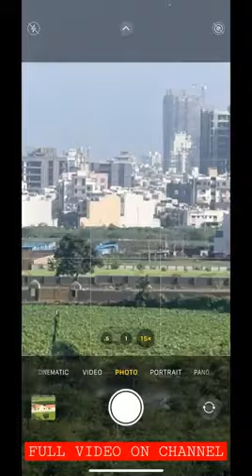iphone 13 pro max zoom test iphone 13promax HappEL zoomtest LL VIDEO